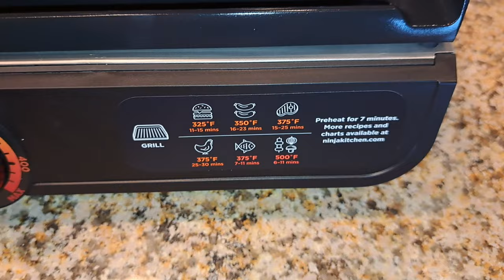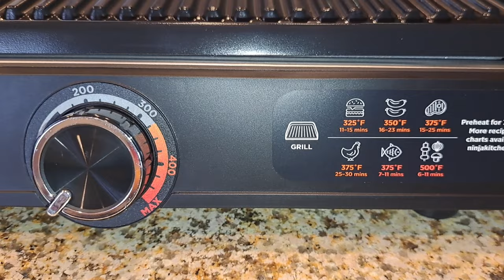Isprobavamo novi grill Ninja Sizzle | Druženje, smijeh.. | VLOG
Kupili smo novi grill ninja, roštiljali smo nešto baš ukusno. Družili smo se, smijeha najviše.